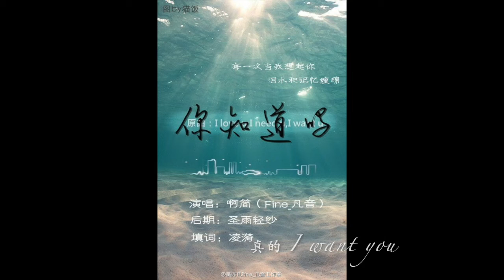【慶生2014】你知道嗎 - 2014吳亦凡慶生 有字幕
影片是本人製作的，嚴禁轉載

— Fine_凡音小棧 —

《你知道嗎》
原曲：《I Love You,I Want You,I Need You》by Apple Mango
填詞：凌漪
唱：簡罌

第一次見到你的臉
只那一瞬間讓我有了期盼
風掠過你的手指尖
不知不覺已經細語喃喃
把愛為你澆灌

那一天的你走進我的視線
好似所有的光都藏入眼簾
我一個人低聲輕嘆
生怕我會難分辨
就像某天丟了你的依戀

你知道嗎 I love you
是的 I want you
I need you
多想把我所有給你
I love you
只是不願分離
未來那麼長
有我陪你 走過所有風雨

陽光散去那片星光點點
我就這樣期待著你的出現
每一次當我想起你
淚水和記憶纏綿
可是我卻不能在你身邊

I need you
你還是那麼愛逞強
I love you
想陪你走更遠
我的這條路時光匆匆
你卻那麼從容

真的 I want you
I need you
你的一切由我守護
I love you
你所有的辛苦
在那片陌生的國土

I need you
如果你已決定這樣走
I love you
即使會有苦楚
我還是希望你能幸福

圖片來源：此曲海報